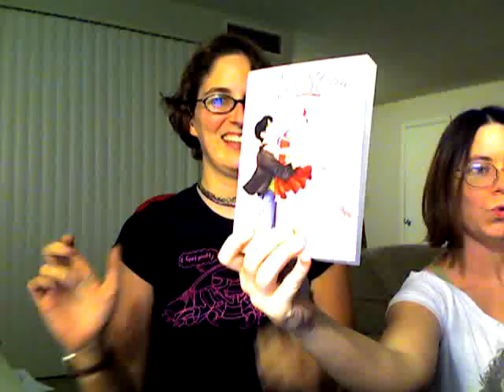Devil's Panties video blog 3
Gina and I squeal about conventions and True Blood and show off some of our drawings.